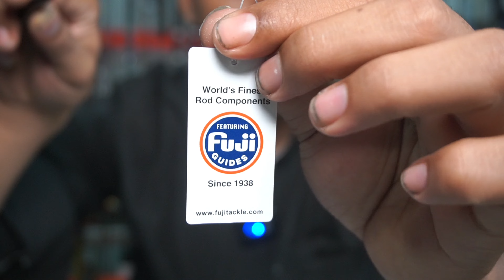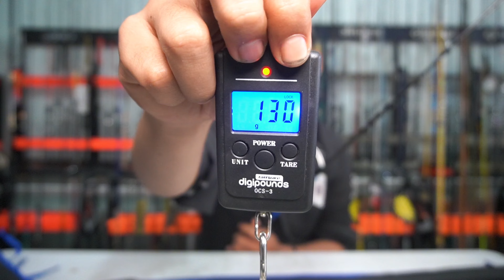IKAN MAKIN GANAS KASIH AJA JORAN MAGURO VANGAS!!!!COCOK UNTUK MANCING HARIAN!!!!! BURUAN DI ORDER!!!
ANTON PANCING
Tersedia Berbagai merek,Kenzi,Maguro,Golden Fish,Shimano,Ryobi,Relix,Daido,Daiwa,Loomis,Fugu,gets,shikari, dll
Informasi dan Pembelian produk yang ada di konten video / artikel Link Toko/Produk